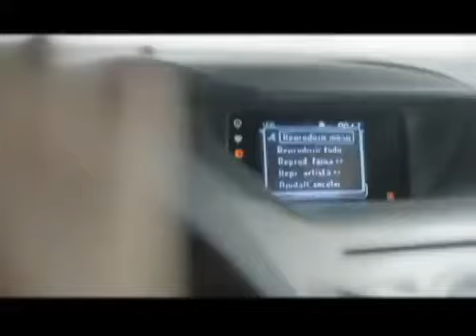Globo Natureza: Sobrevivência no Cerrado